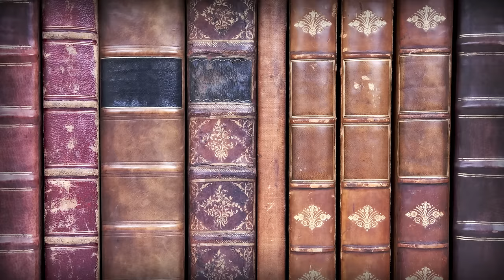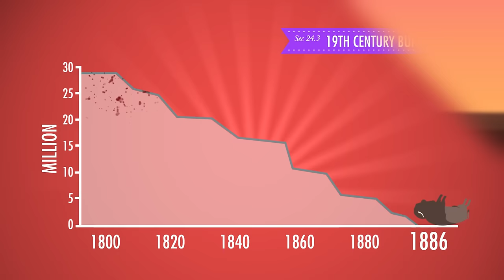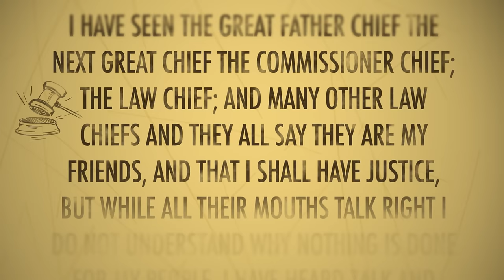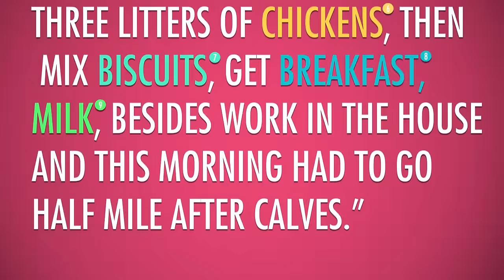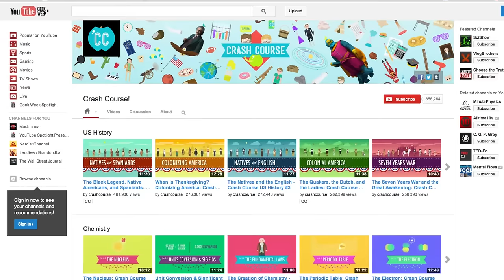Westward Expansion: Crash Course US History #24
In which John Green teaches you about the Wild, Wild, West, which as it turns out, wasn't as wild as it seemed in the movies. When we think of the western expansion of the United States in the 19th century, we're conditioned to imagine the loner. The self-reliant, unattached cowpoke roaming the prairie in search of wandering calves, or the half-addled prospector who has broken from reality thanks to the solitude of his single-minded quest for gold dust. While there may be a grain of truth to these classic Hollywood stereotypes, it isn't a very big grain of truth. Many of the pioneers who settled the west were family groups. Many were immigrants. Many were major corporations. The big losers in the westward migration were Native Americans, who were killed or moved onto reservations. Not cool, American pioneers.

Hey teachers and students - Check out CommonLit's free collection of reading passages and curriculum resources to learn more about the events of this episode. America’s Westward expansion was fueled by both Manifest Destiny and a desire to grow the nation and its resources — though at a cost
As Americans continued to stream West under the name of Manifest Destiny, American Indians saw their lives changed forever as they moved from practicing resistance to lives on reservations

Chapters:
Introduction: The Wild, Wild West 00:00
The Western Frontier 0:52
Who Settled in the West? 1:43
Railroads Facilitated Westward Expansion 2:20
Forced Removal of Native Americans 3:22
Indigenous Resistance & The Ghost Dance Movement 4:20
The Dawes Act 5:01
Mystery Document 5:50
American Indian Boarding Schools 7:01
Cowboys 8:04
Ranches Became Family-Run Farms 8:52
Irrigation Projects in the Great Plains 9:51
The Legacy of the Westward Expansion Era 10:49
Credits 12:09